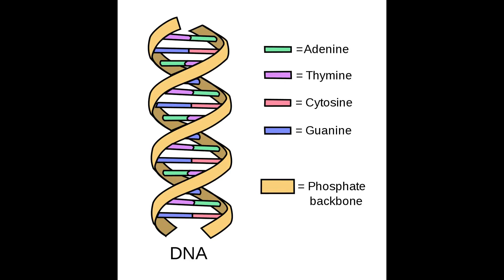Beatrice Six: 6 False Murder Confessions to one crime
The story of the 6 false confessions to a murder that was obtained by shady techniques in Beatrice, Nebraska in the 1980's. How could this happed?